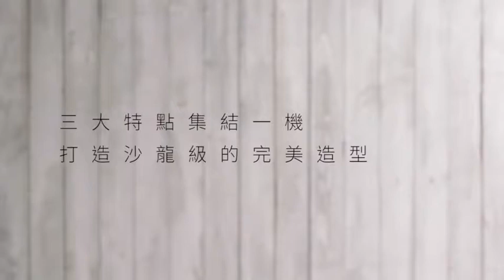﹝日本Nobby by TESCOM NIB3000TW專業沙龍級修護離子吹風機30455859﹞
✅日本製
👉高規格零件高端規格制作✨
✅超大風速，兼具速乾力及造型力
👉逆向吹髮根，可增加髮根彈力維持蓬鬆度
✅專利專業護髮風罩
👉降低高溫對髮絲的傷害
✅搭配風罩使用，使熱源均勻
✅修護離子，同時釋放正負兩種離子
👉抑制靜電 抗毛躁 減少分岔及斷裂 使頭髮富有光澤感
✅三種溫度加三段風速調節
👉可依個人喜好選擇與調整
✅可清洗式濾網，簡單易清潔
✅附專用立架，免持操作，吹整長髮輕鬆不費力

▪產地：日本製
▪規格：黑/白
▪產品規格：主機860g
▪尺寸：長249*寬95*高238mm / 電源線長度1.7m